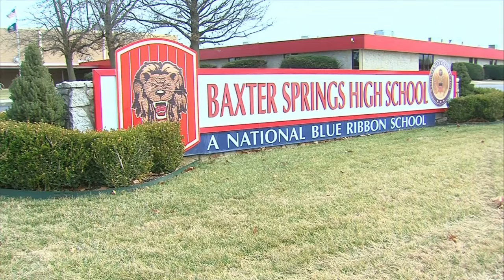TEAM RAINEY LEFT LEGACY